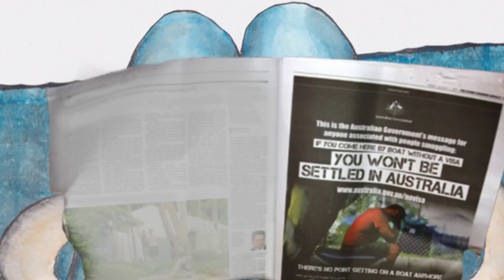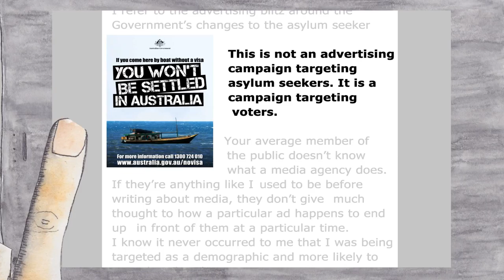SUDS - DOG WHISTLING (MUSIC VIDEO)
First played on ABC TV's rage​ on 27 March 2015.

Created by then 20-year-old graphic artist and animator, Emma Fish​, and screened at the inaugural CLIPPED Music Video Festival​ in 2016.

Emma came up with the concept and story and hand-drew every scene over six months, resulting in a powerful piece of animated protest art!

First played on ABC TV's rage on 16 January 2015.

Directed by Arlo Cook. Edited by Sean McDonald. Starring Dean Podmore and lots of our Melbourne mates.

Track 2 from the 'STATUS UPDATES / LIVE AT NEWTOWN SOCIAL CLUB' double album, available at SUDS.bandcamp.com as a limited edition double CD or in your choice of digital format.